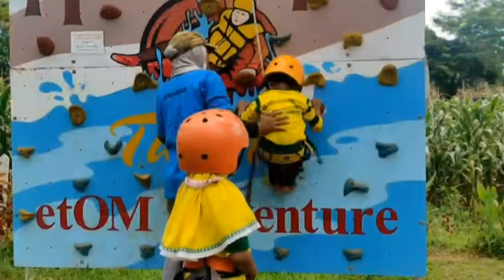WISATA EDUKASI MULAI RAMAI DIKUNJUNGI SISWA SEKOLAH